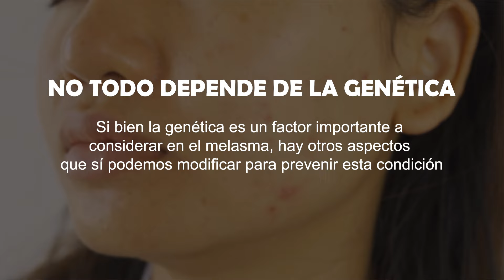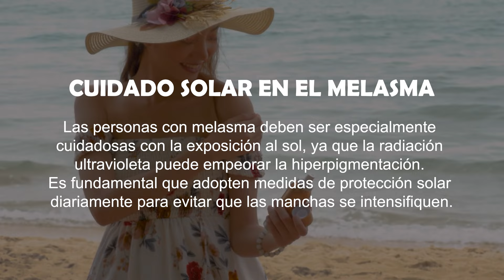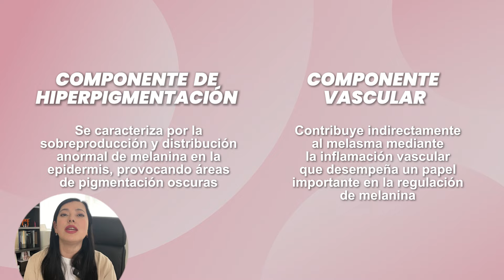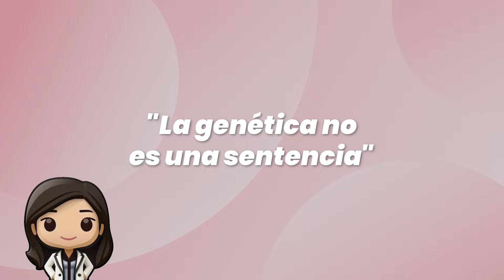POR ESTO TIENES MANCHAS E HIPERPIGMENTACIÓN 🥲 DERMATÓLOGA TE EXPLICA 👩🏻‍⚕️🫡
Hola, muchas gracias por acompañarme en este video…
El día de hoy vamos a hablar sobre las causas que predisponen a tener manchas, melasma, hiperpigmentación facial y corporal, les contaré de factores genéticos, ambientales y más, además de tips de prevención.

Si les gustan los videos no olviden dejar su like alentador y compartir con alguien a quien le pueda ser de utilidad

Recuerden que los videos NO SUSTITUYEN UNA CONSULTA MÉDICA! Pero conocer un poco sobre estos temas siempre es de ayuda y te puede orientar a saber con que especialista debes de acudir

Si tienes algún problema de la piel, pelo, uñas, consulta con tu Dermatólogo